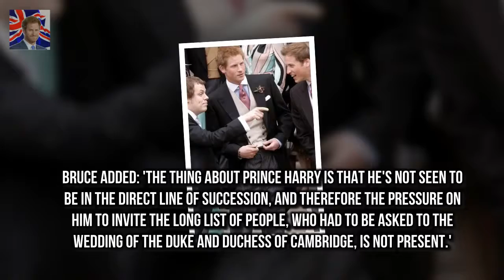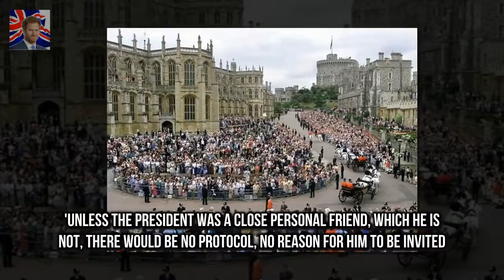The seating plan at Harry and Meghans wedding Prince Harry and Meghan Markle will marry at St Ge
Prince Harry and Meghan Markle will marry at St Georges Chapel in Windsor on May 19 and are predicted to opt for a traditional seating plan of having the grooms family on the right and the brides to the left

The pregnant 20 year old - who Kylie Jenner loving the time off as she prepares for babys arrival :
Cradling her newborn daugh Rachael Lee steps out with newborn daughter just FIVE days after birth :